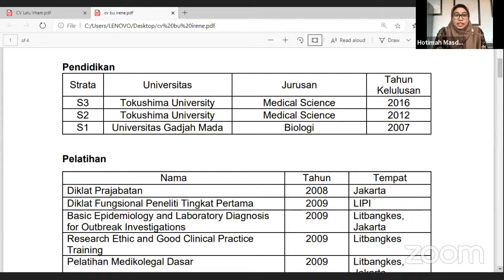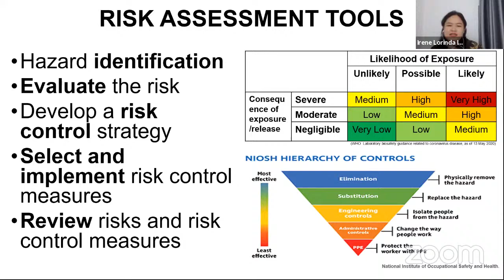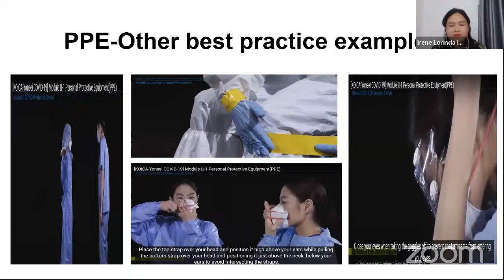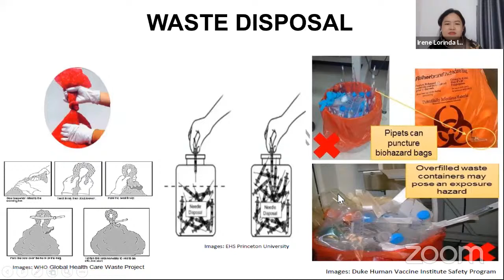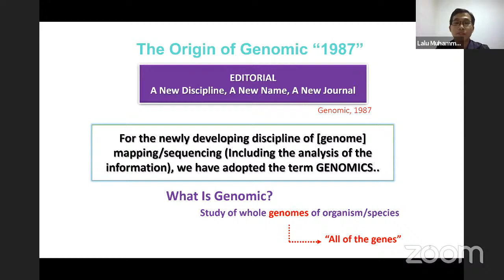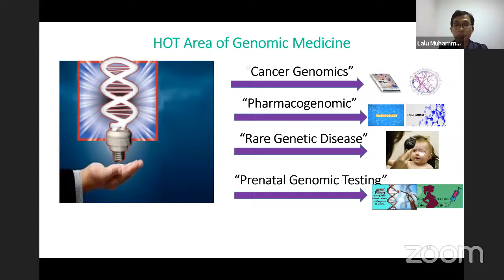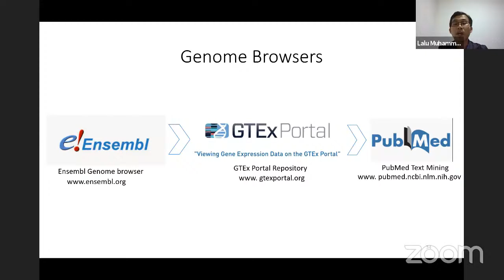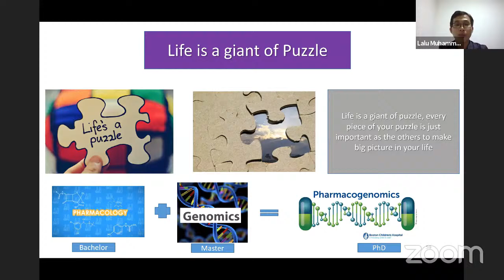Fight Covid-19 From The Biomolecular Side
Lab-Riset- Terpadu FK UNUSA Proudly Present; Webinar

Penyelenggara : Fakultas Kedokteran UNUSA

⏰Pukul 14.00 - selesai WIB

Invited Speaker:
1. Irene Lorinda Indalao, MSc.,PhD
(Litbangkes, KEMENKES RI)
“Biorisk Management in Handling COVID-19 specimens”

2. Lalu Muhammad Irham M,Farm
(PhD Student, Pharmacogenomic, Taipei Medical University)
“Genomic variants of SARS-Cov-2 Receptor”

 Hotimah, MD.,PhD